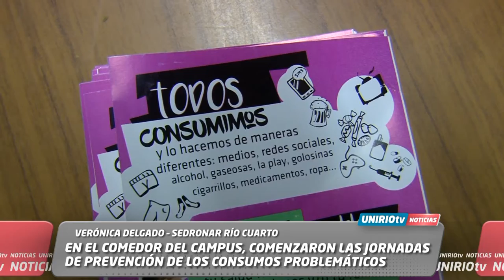EN EL COMEDOR DEL CAMPUS, COMENZARON LAS JORNADAS DE PREVENCIÓN DE LOS CONSUMOS PROBLEMÁTICOS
VERÓNICA DELGADO – SEDRONAR RÍO CUARTO